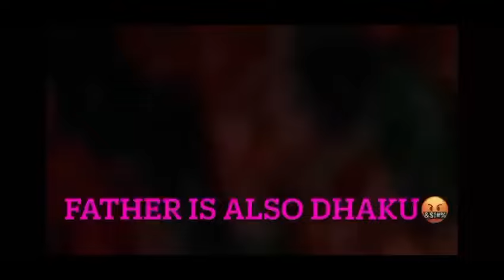it's family matter but now in social media so we all here to judge comment